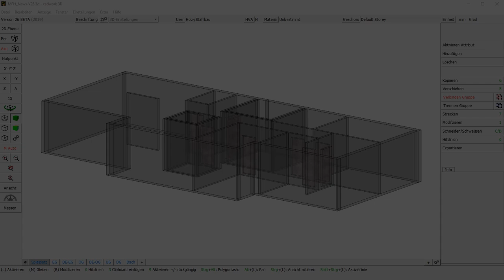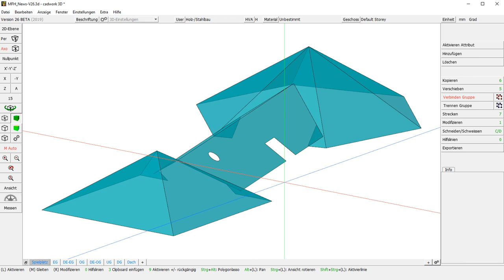cadwork 3d V26 Messen Fläche